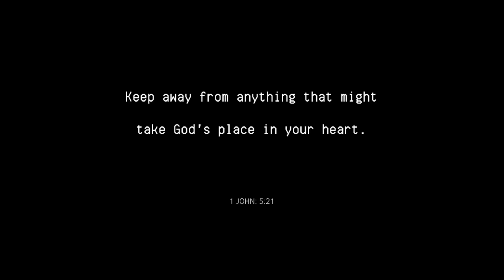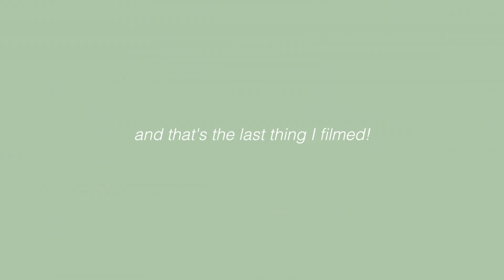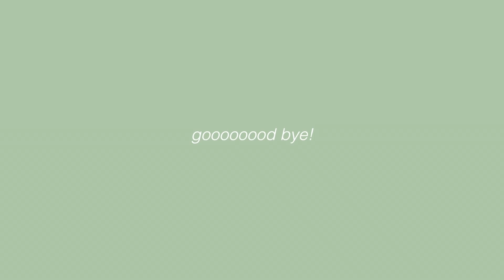come Christmas shopping with me + squad house reunion!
welcome back friends! Today's vlog was a bit of a flop, but I still liked the clips that I got and wanted to share them with you!

◦ DSLR camera: Canon 70D
◦ vlogging camera: G7X ii
◦ lighting: softbox lights from eBay
◦ editor: Final Cut Pro X
-Rach x